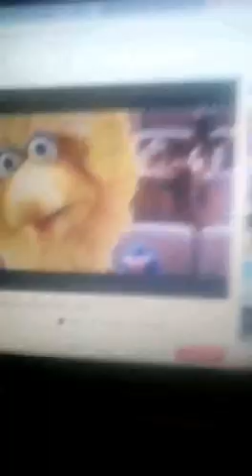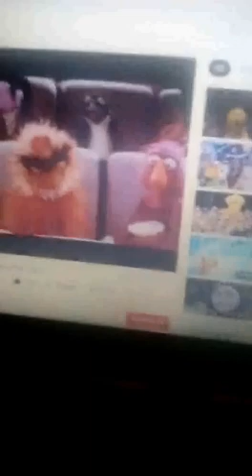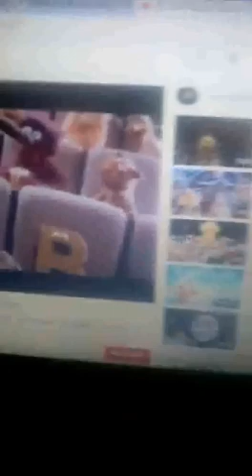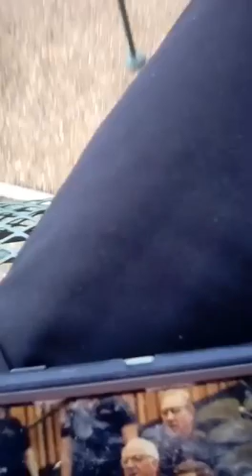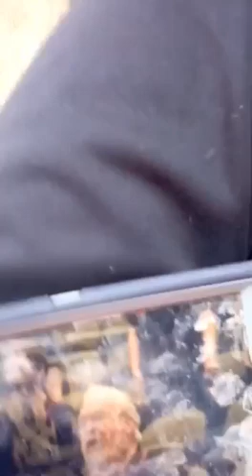Advance Australia Fair